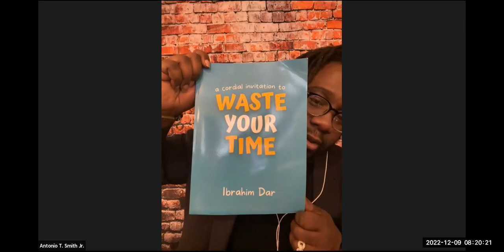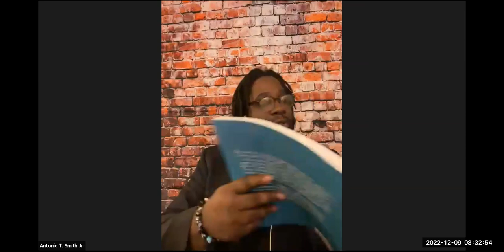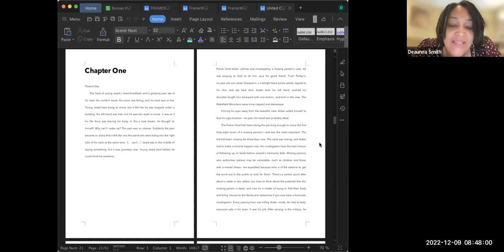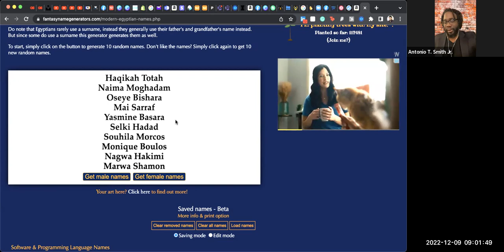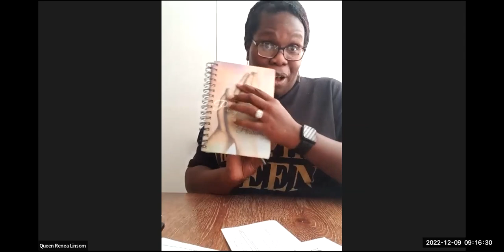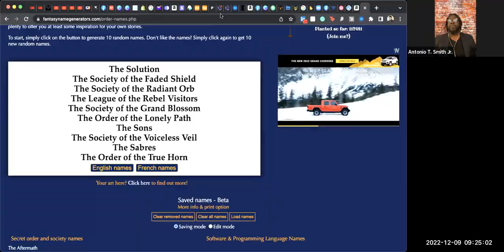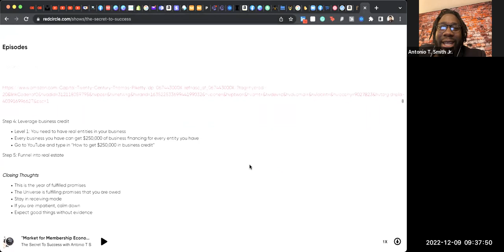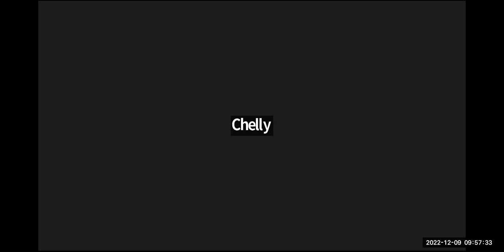Trust Yourself: Life's Journey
🔥 Welcome to the "Secret To Success Podcast" with Antonio T Smith Jr. 🔥

Get ready to have your minds blown. This isn't just a podcast; it's a revelation, a movement, a revolution. For 30 years, since 1996, Antonio T Smith Jr. has been grinding in silence, building an empire that's about to change the game in 2024. This is where you hear it first, where you see it unfold. Remember these words – they're not just predictions; they're promises.

🌪️ Inside Density6: A Storm Brewing Since '96
1. Technology & AI Division: Where The Future is Now
- Step into the lab where the future is being coded, crafted, and unleashed. This is where AI doesn't just mimic intelligence; it creates it.
- Breaking Boundaries: We're not just playing the game; we're rewriting the rules. Our tech is set to catapult humanity forward.

2. Coaching & Conferences Division: Igniting Flames of Change
- It's more than empowerment; it's a revolution. Our workshops and events don't just teach; they transform.

🚀 Antonio T Smith Jr.: Three Decades of Silent Dominance
- This is the story of a visionary who's been moving chess pieces for 30 years, all leading to 2024 – the year the world sees the true impact of Antonio T Smith Jr.
- Behind the Scenes: Get a raw, unfiltered look at the hustle, the grind, the relentless pursuit of a dream that's about to come to life.

🌍 Global Impact: A New Dawn for the Marginalized
- Watch closely. We're not just building companies; we're creating opportunities for women, black and brown communities, indigenous people – heck, even Santa's elves.
- This is where barriers break and ceilings shatter. Antonio's vision is a world where everyone gets a fair shot, and we're making it happen.

💥 Philosophy Meets Action:
- "Silent Moves, Loud Impacts": Antonio's philosophy is about making waves without making noise. Until now.

- The Countdown to 2024: This is the year everything changes. The year Antonio T Smith Jr. shows the world what three decades of determination can do.

🌌 Join the Movement:
This isn't just a podcast; it's a front-row ticket to history in the making. "Secret To Success with Antonio T Smith Jr." is where you'll witness the birth of a new era for the marginalized.